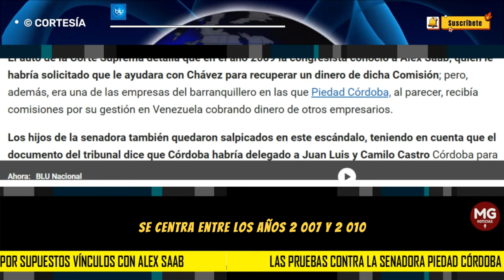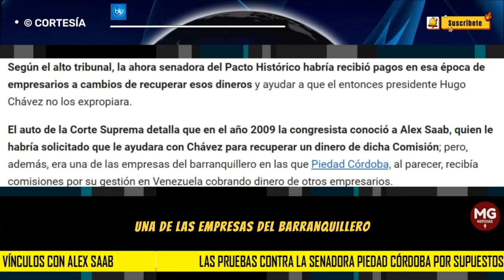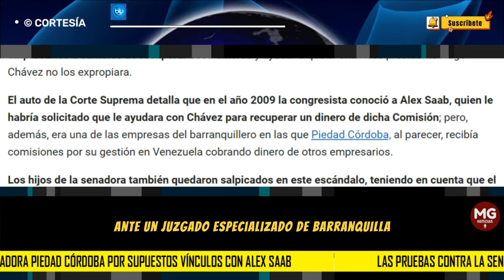🛑 LAS PRUEBAS CONTRA LA SENADORA PIEDAD CORDOBA POR SUPUESTOS VÍNCULOS CON ALEX SAAB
El auto de la magistrada Cristina Lombana, integrante de la Sala de Instrucción de la Corte Suprema , da cuenta de que esta investigación se centra entre los años 2007 y 2010 cuando Piedad Córdoba y Andrés Vásquez, asesor de su Unidad de Trabajo Legislativo en el Congreso, habrían aprovechados viajes y estadías en Venezuela para supuestamente recuperar dinero que la Comisión Nacional de Administración de Divisas le debía a empresarios colombianos.
BLU RADIO